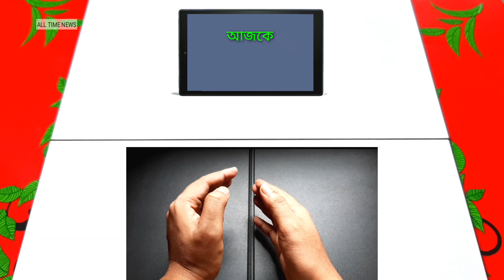দুশ্চিন্তা দূর করার সহজ উপায় | Easy way to removed tension | Bangla Motivational tips